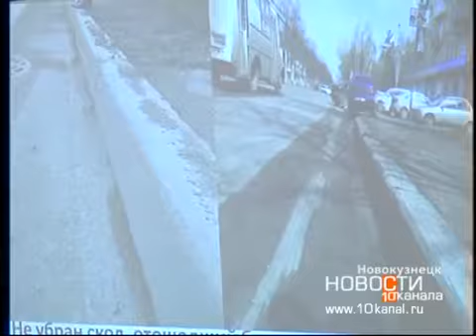Ремонт дорог: наметили планы, оценили качество сделанного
Чиновники управления дорожно-коммунального хозяйства уже сейчас начинают формировать планы капитальных ремонтов на 2019 и три последующих года. Этого требует федеральная программа «Безопасные и качественные дороги». Известно, что в список обязательно войдут проспект Металлургов и Бызовское шоссе… Как перезимовали отремонтированные в прошлом году участки, недавно проверила независимая комиссия. На рапорте по выполнению программы озвучили выявленные дефекты. И оценили качество работ, которые идут уже в этом сезоне…